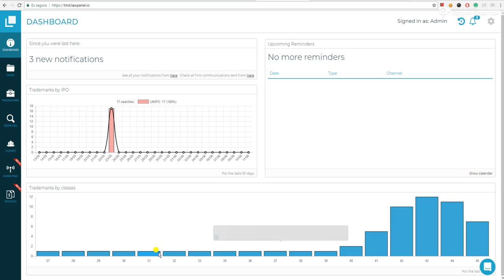Fixing error opening notifications